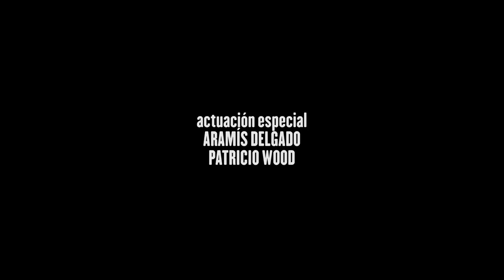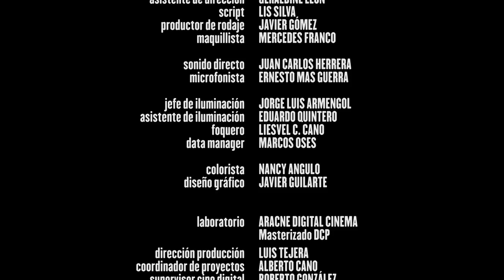ATRAPADO, un corto de Daniel Chile (2017)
ATRAPADO

Género: Drama / Ficción
Duración: 12 minutos

Guion y Dirección: Daniel Chile
Productora: Mirapaká Producciones
Productor: Roberto Chile
Producción general: Enif Pino
Direccción de fotografía: Javier Pérez
Edición: Lenia Delgado
Sonido directo: Juan Carlos Herrera
Banda sonora: Raymel Casamayor
Música original: Emilio Martiní
Dirección de arte: Michel Mesa
Asistente de dirección: Geraldine León.

Intérpretes: Carlos Luis González, Alicia Hechavarría,
Aramís Delgado, Patricio Wood.

SINOPSIS: Roldán es un repartidor de pizzas que vive en una casa en pésimas condiciones y su esposa está a punto de dar a luz. Sin embargo, la entrega de una pizza a un cliente le dará un vuelco a su vida.